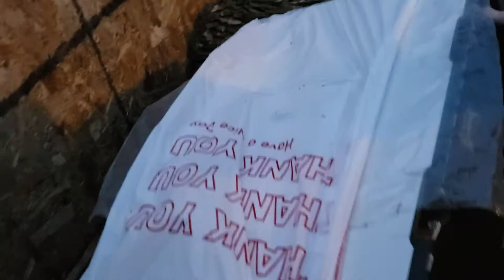Well, we didn't catch a racoon this time...but what did we get?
Is it a raccoon or is it playing opossum?